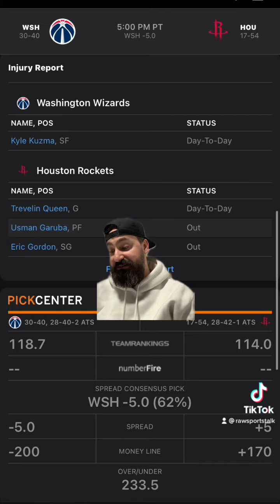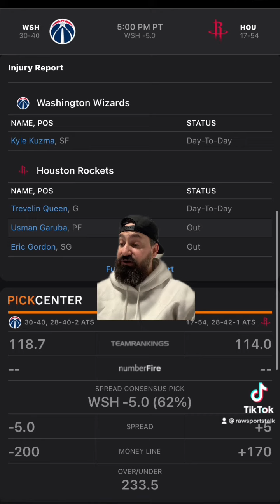Houston Rockets VS Washington wizards, will the Rockets make it 2 in a row over the wizards?￼